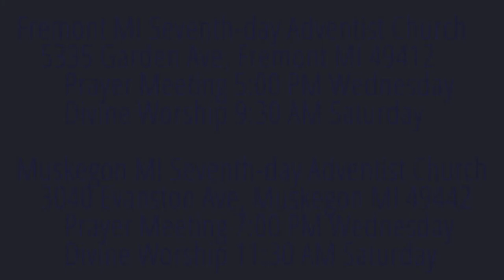The Weeping Prophet Jeremiah 26:1-6 Diminish Not a Word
What must the prophet do when God gives him his assignment?